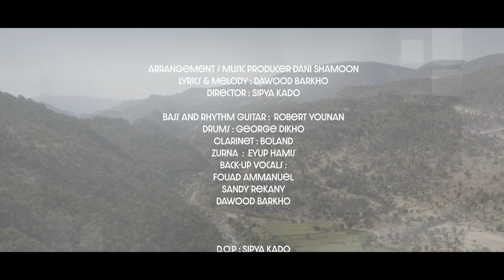Talal Graish Qoomta Official Video 2022 طلال كريش: قومتا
Talal Graish
Qoomta

From  Yartootha Album 2022

Arrangement / Music Producer : Dani Shamoon
Lyrics & Melody : Dawood Barkho
Director : Sipya Kado

© Talal Graish \ Yathra Production 2022